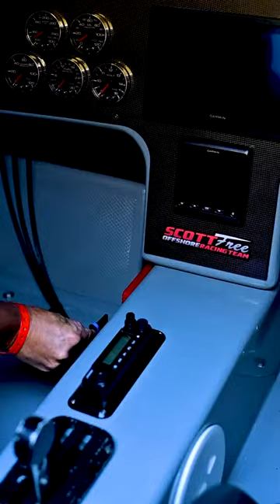High-Speed Thrills: Boat Racing Team Dominates Race Day!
In this heart-pounding race day recap, join us as we dive into the thrilling world of boat racing with Scott Free Racing at the St. Pete Grand Prix. 🚤💨

Despite facing some of the toughest competition on the water, Scott Free Racing proved their mettle and determination as they carved through the waves, ultimately clinching an impressive 3rd place finish. 🥉🌊

The conditions on race day were nothing short of electric, with fast-paced action that will leave you on the edge of your seat. Get ready to witness the adrenaline, the teamwork, and the unwavering spirit that drives this incredible racing team.

Don't miss a moment of the action as we bring you all the highlights, interviews, and behind-the-scenes insights into the exhilarating world of boat racing. 🏁🏆